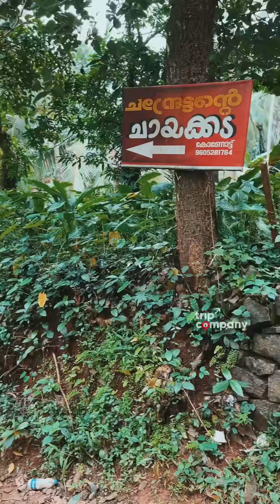ഇത്രയും ചെറിയ വിലക്ക് മീൻ വിഭവങ്ങൾ നൽകുന്ന സ്ഥലം വേറെ ഉണ്ടോ?Low Budget Meals and Fish fry at Calicut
നിങ്ങളുടെ എല്ലാവരുടെയും പ്രിയപ്പെട്ട ചായക്കട. ചെറിയ ലാഭത്തിനു വലിയ രുചി നൽകുന്ന നാട്ടിൻപുറത്തെ ഒരു കുഞ്ഞു ചായക്കട.